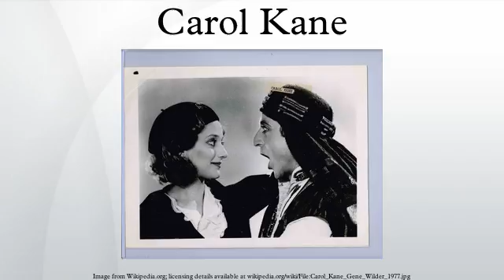Carol Kane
Carolyn Laurie "Carol" Kane is an American stage, screen and television actress. She became known in the 1970s in films such as Hester Street and Annie Hall. She appeared on the television series Taxi in the early 1980s, as the wife of Latka, the character played by Andy Kaufman, winning two Emmy Awards for her work. She has played the character of Madame Morrible in the musical Wicked, both in regional productions and on Broadway from 2005 to 2014.